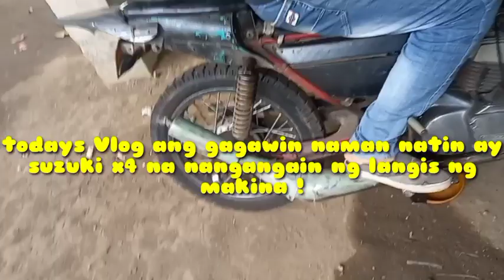Paano magpalit ng rotary valve oilseal at gasket sa suzuki x4